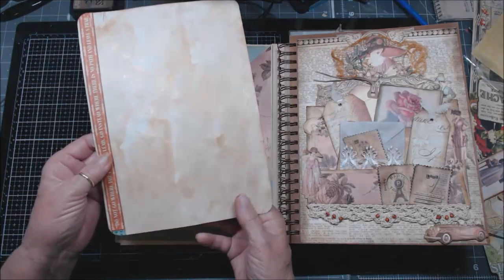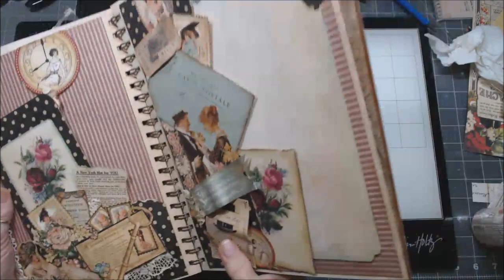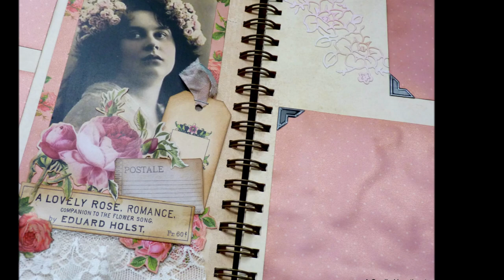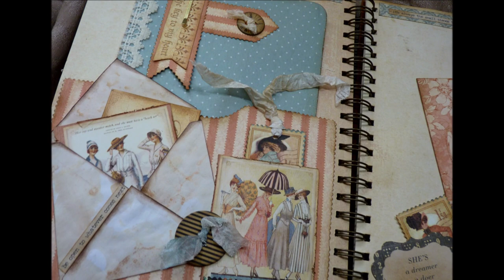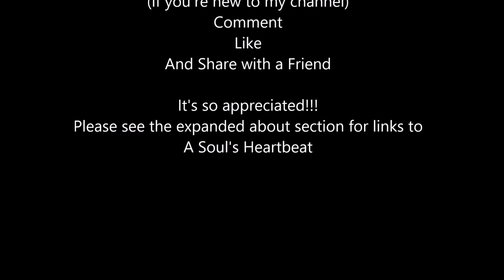Last Page and Photos for Revamped Ledger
Here's the last page and lots of Photos of the entire book.  Thanks for hanging out with me everyone!

Jazz Me Blue  by E's Jammy Jams